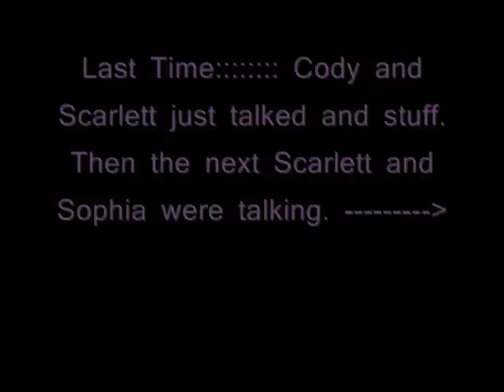True Love - Episode 14 (dinner with the family) *part 1*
Hey